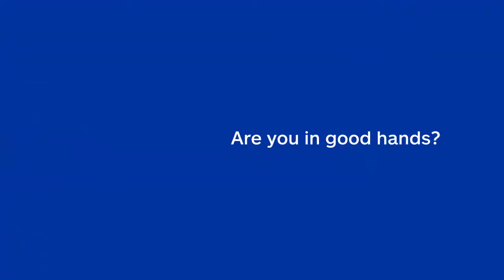Beauty blogger and curling iron / Funny Commercial Insurance / Allstate Mayhem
Funny Commercial Insurance - Beauty blogger and curling iron by Allstate. Mayhem is an aspiring beauty blogger whose hot hair straightener causes a fire.

Beinsure - Digital Media about insurance, investments and crypto. The World latest News, Ratings, Review and Technology of insurance & InsurTech market